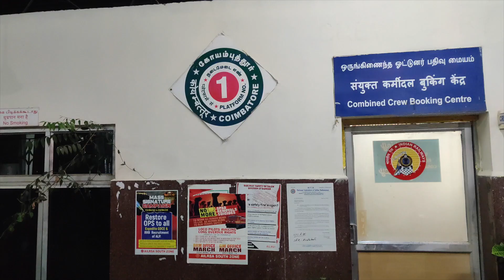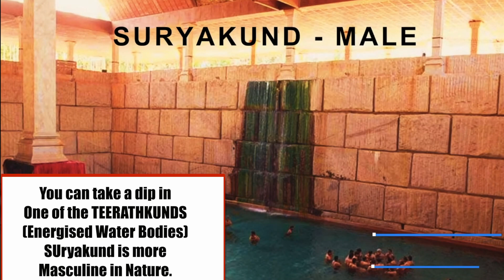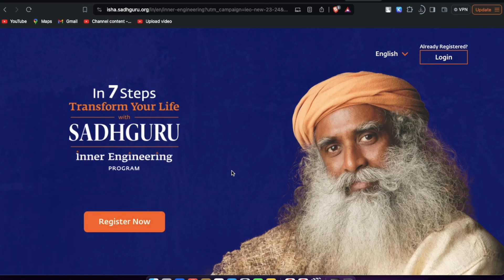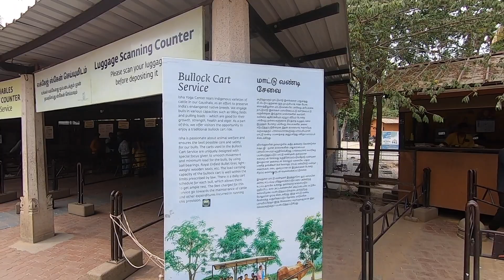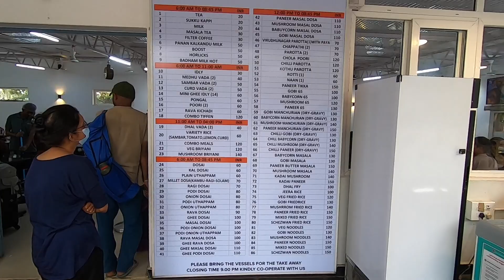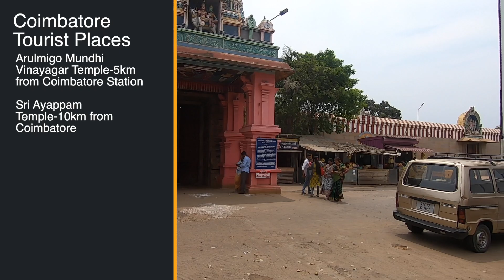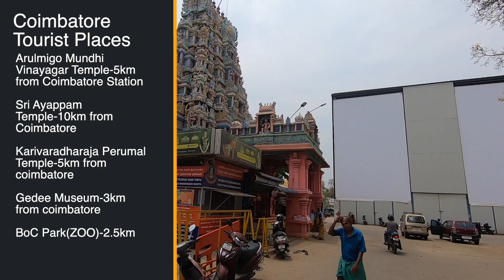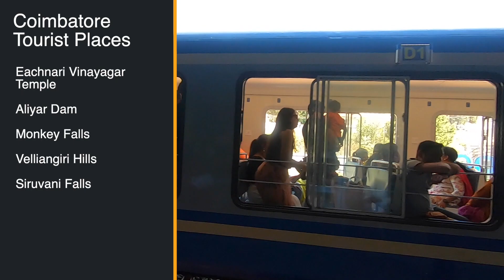How to reach Adiyogi ? COIMBATORE Tourist Places | ISHA Foundation Meditation Course Price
How to reach Adiyogi ? ISHA Foundation Meditation Course Price | COIMBATORE Tourist Places

The Adiyogi Shiva bust is a 34-metre tall (112 ft), 45-metre long (147 ft) and 25-metre wide (82 ft) steel bust of Shiva with Thirunamam at Coimbatore, Tamil Nadu. It is recognized by the Guinness World Records as the "Largest Bust Sculpture” in the world. Designed by Sadhguru, the founder and head of the Isha Foundation, the statue weighs around 500 tonnes (490 long tons; 550 short tons).
Adiyogi is located at the Isha Yoga Centre. Its height, 112 ft, symbolizes the 112 possibilities to attain to moksha (liberation) that are mentioned in yogic culture, and also the 112 chakras in the human system. A linga named Yogeshwar Linga was consecrated and placed in front of the statue.

Video Timestamps:
01:17 - How to reach Adiyogi ?
02:48 - Isha Foundation All Details
05:35 - Adiyogi Statue and Light and Sound Show
07:58 - Sri Perur PAtheeshwar Temple
08:25 - Coimbatore Tourist PLaces
09:14 - Transportation in Coimbatore
10:22 - Outskirts tourist Places of Coimbatore
10:40 - Estimated Budget
11:31 - Best time to visit

Watch Till end, its very informative video.